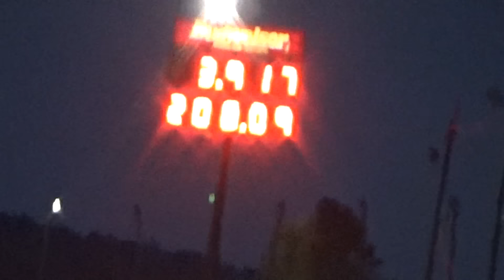First Ever Side By Side 3 Sec Pro Drag Radial Run!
During the Final of Pro Drag Radial Warz at the 2015 US Street Nationals at Bradenton Motorsports Park. Dewayne Mills took out Scott King in the Final to make the first side by side 3 second run!